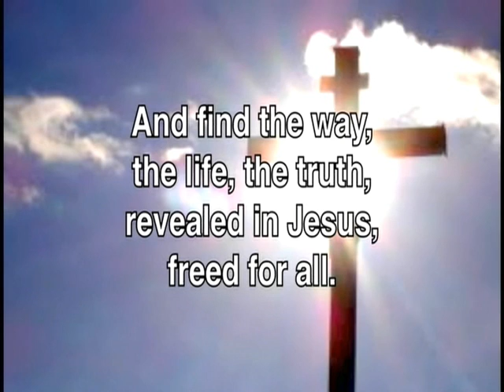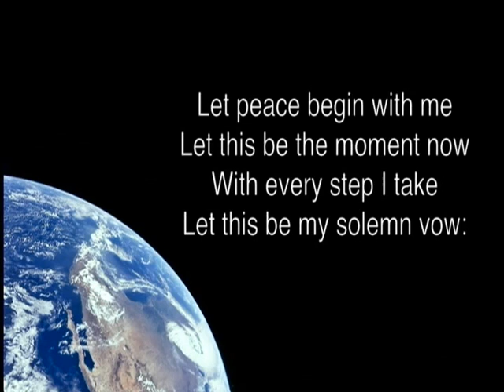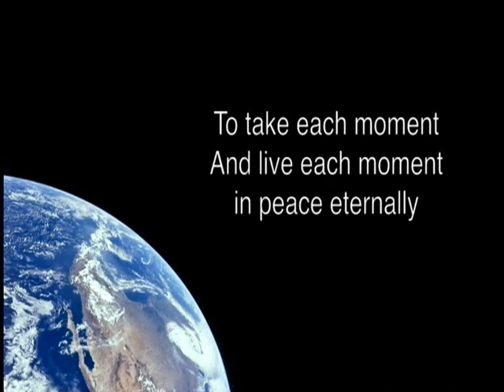Sunday Morning Worship April 20, 2014